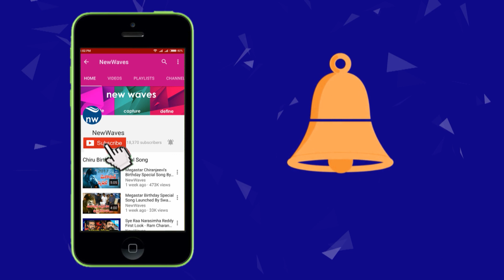జనహితానికే అంకితం | New Waves Media takes over 99 TV, enters satellite TV arena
The New Waves Media, which is already very popular in the digital world, entered Satellite TV arena by taking over 99 TV. On 11 July the pooja has been performed by New Waves Media Head and Senior Journalist Varre Gangadhar and Mr Satyanarayana of Aditya Constructions Company at the 99 TV office. Janasena General Secretary Thota Chandrasekhar extended best wishes to New Waves. Watch it on new waves video.